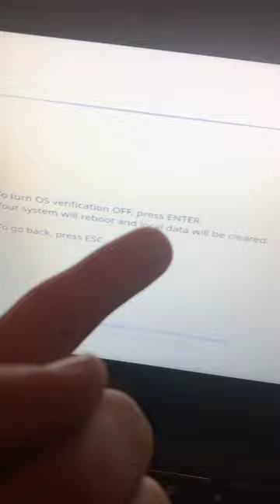School Chromebook restrictions beat in 10 seconds [ chromebook school]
Happy April first